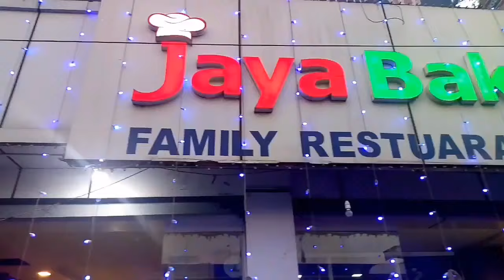Thrissur Vlog | Husband's Home | Shopping Vlog | My Life Tube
This is a most requested video. In this video I am showing you my husband's home and some moments with his family. Hope you guys will enjoy it..

This channel is dedicated to provide information on health, lifestyle, beauty, DIY, pregnancy, parenting, cooking & traveling.

Would Love To Hear From You All , Do Comments

Keep Watching !!